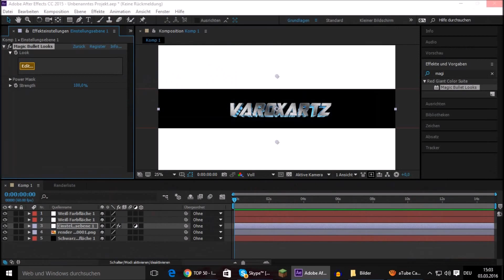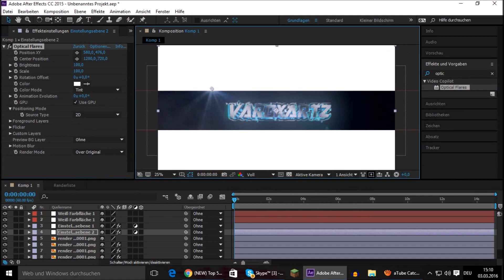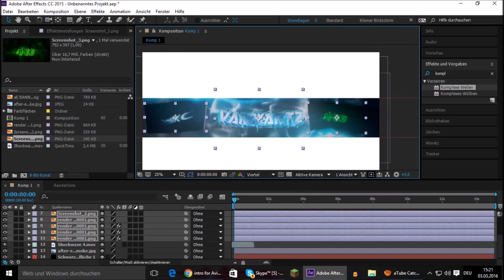Banner for my brother VaroxArtz (Speed art)